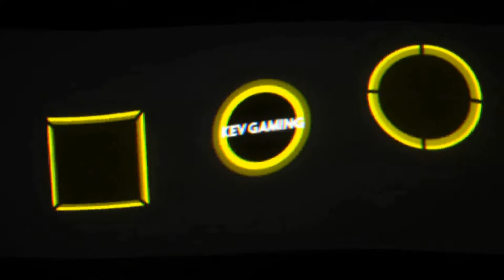Let's Play F1 2019 Karriere Saison 2 #08 China Qualifikation